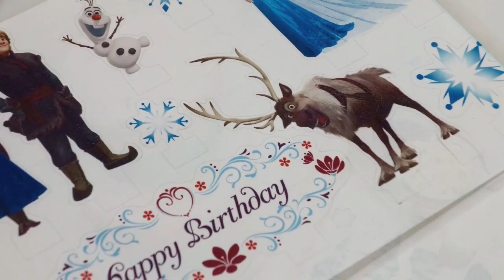Cake Topper Scenes